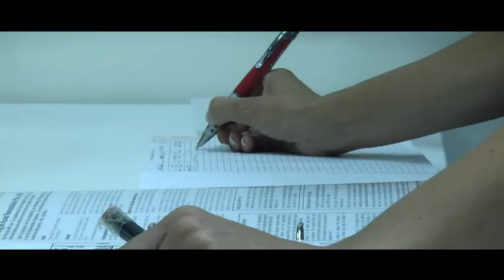PCC4U Geoff Holder Sim Scenario - Students meet objectives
The PCC4U Geoff Holder Simulation Scenario videos support student learning in palliative care. Focus of learning:
* Assessing and managing pain
* Communicating with people with life-limiting conditions
* Working effectively in a team

The full suite of learning resources supporting this simulation scenario are available on the Palliative Care Education LMS

The Simulation Scenario eLearning modules contain instructions, videos and clinical documents required to implement and facilitate a palliative care simulated learning activity. The learning activities focus specifically on developing PCC4U capabilities relating to assessment and management of symptoms and communication in the context of existential challenges.

The palliative care simulated scenario is based upon use of an advanced patient simulator using a mannequin, associated software and clinical laboratory set up. The scenario and accompanying activities align with best practice policies and procedures for implementing student centred simulation activities, including scenario set up and student and facilitator pre-briefing and de-briefing. The scenario itself can be refined and expanded to meet the learning needs of particular student groups and disciplines.

These resources are provided at no cost for educational use. The PCC4U project is funded by the Australian Government Department of Health.